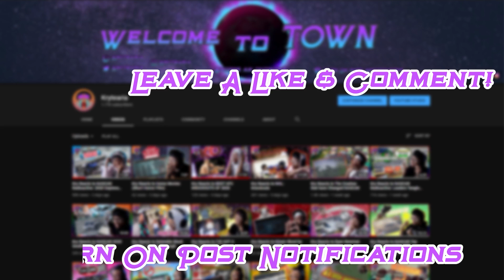Bass Pro Shops Night Race at Bristol | NASCAR Cup Series | Kry Reacts